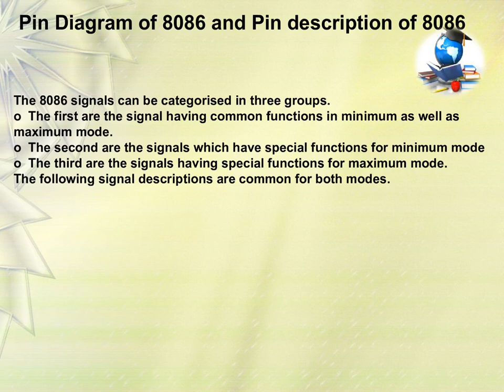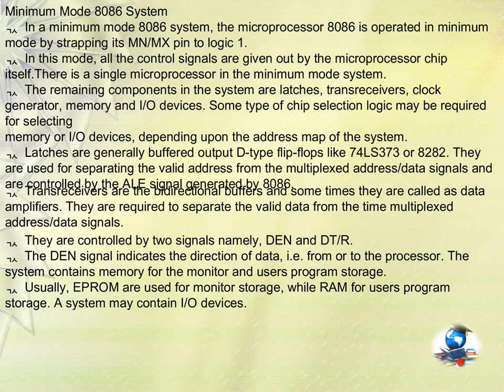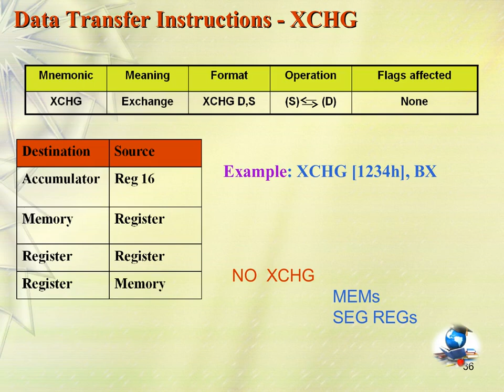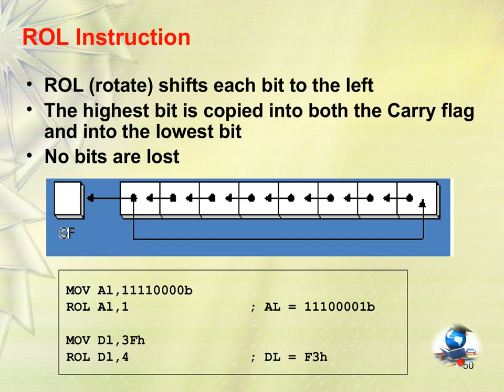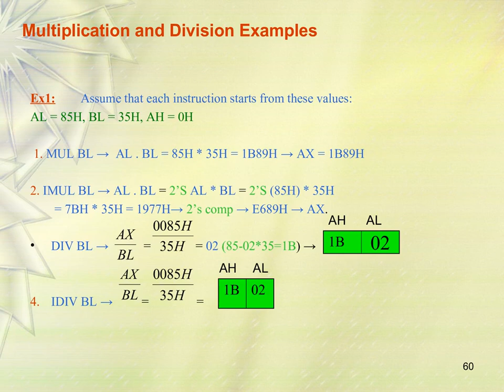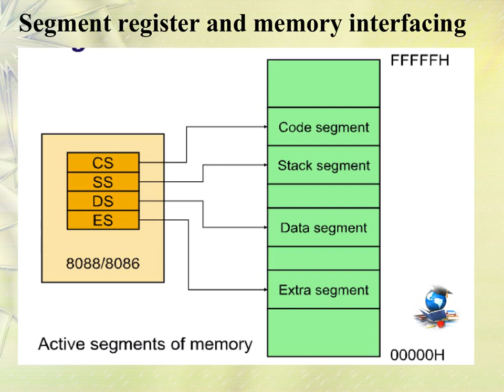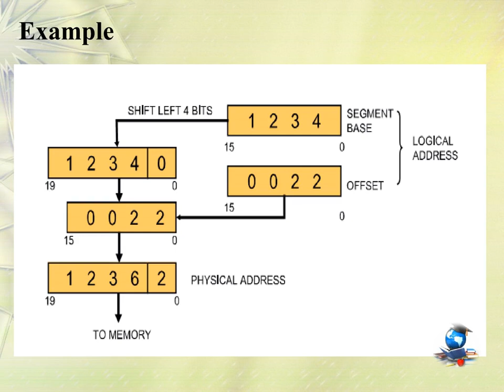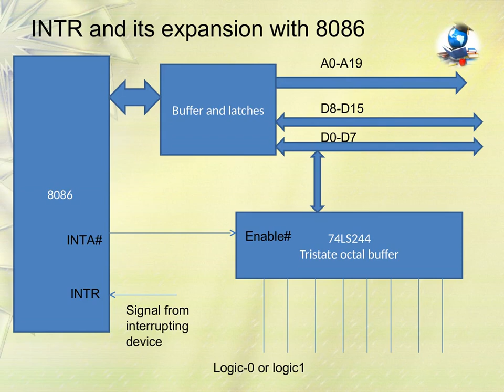Intel 8086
8086 Microprocessor is an enhanced version of 8085Microprocessor that was designed by Intel in 1976. It is a 16-bit Microprocessor having 20 address lines and16 data lines that provides up to 1MB storage. It consists of powerful instruction set, which provides operations like multiplication and division easily.

It supports two modes of operation, i.e. Maximum mode and Minimum mode. Maximum mode is suitable for system having multiple processors and Minimum mode is suitable for system having a single processor.

Features of 8086
The most prominent features of a 8086 microprocessor are as follows −

It has an instruction queue, which is capable of storing six instruction bytes from the memory resulting in faster processing.

It was the first 16-bit processor having 16-bit ALU, 16-bit registers, internal data bus, and 16-bit external data bus resulting in faster processing.

It is available in 3 versions based on the frequency of operation −

8086 → 5MHz

8086-2 → 8MHz

(c)8086-1 → 10 MHz

It uses two stages of pipelining, i.e. Fetch Stage and Execute Stage, which improves performance.

Fetch stage can prefetch up to 6 bytes of instructions and stores them in the queue.

Execute stage executes these instructions.

It has 256 vectored interrupts.

It consists of 29,000 transistors.
to know more see full video.